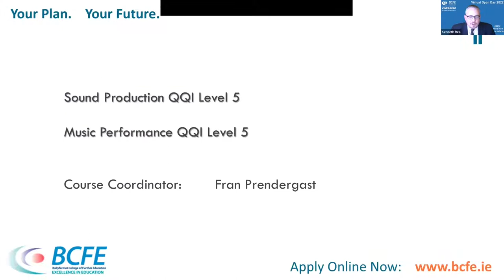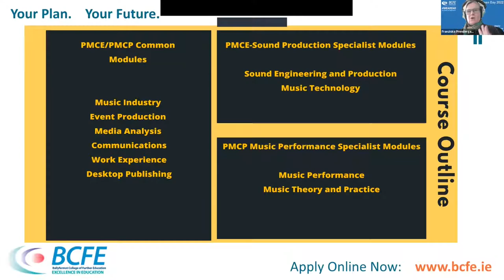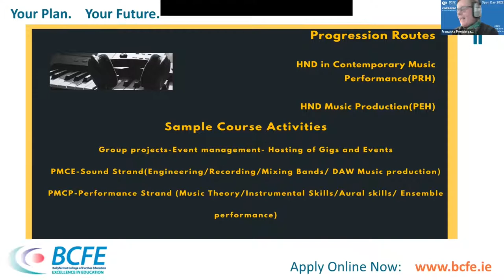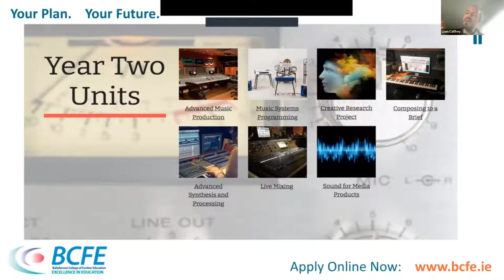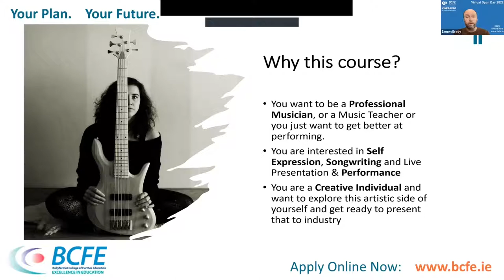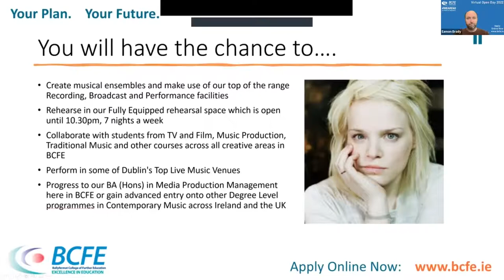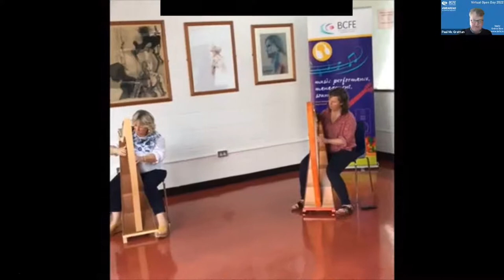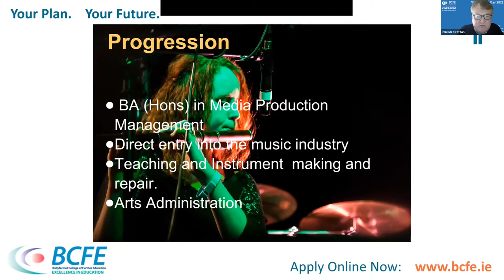Music Courses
Series of Programme Talks and Presentations - BCFE Open Day 2022 Highlights